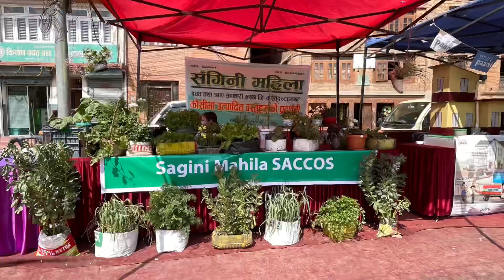कृषि मेला ठिमी || dui pokhari mella || kausi kheti mella || Doorjeya || gardening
फाल्गुन ३०,२०७८ दुई पोखरी ठिमीमा भएको कौसी मेलाका झलकहरू